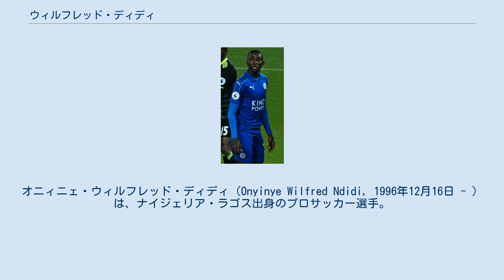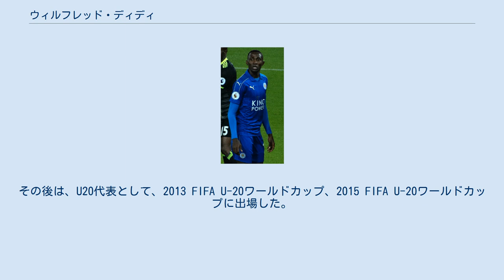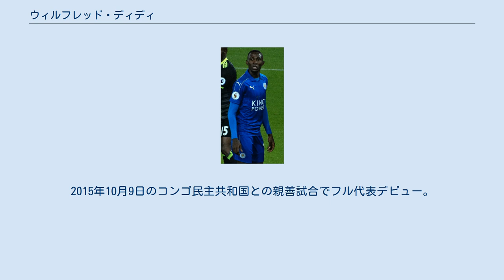ウィルフレッド・ディディ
オニィニェ・ウィルフレッド・ディディ（Onyinye Wilfred Ndidi, 1996年12月16日 - ）は、ナイジェリア・ラゴス出身のプロサッカー選手。
ポジションはミッドフィルダー、ディフェンダー。
レスター・シティFC所属。
 2015年1月にKRCヘンクに加入した。
2015年1月31日のシャルルロワSC戦にて、先発でデビューを果たし、74分までプレーをした。
当初は、センターバックとして出場していたが、守備的ミッドフィルダーとして起用されると、以降は守備的ミッドフィルダーとしての起用が定着していった。
2016年1月16日、SVズルテ・ワレヘム戦にて、キャリア初ゴールを記録した。
 2016年4月19日のクラブ・ブルッヘ戦では、ペナルティエリア外から、時速111kmを観測した強烈なボレーシュートをゴールに叩き込み、4-2での勝利に貢献した。
このゴールは、ジュピラー・プロ・リーグの年間最優秀ゴール、ベルギー年間最優秀ゴールを同時受賞した。
 元々センターバックであった時に培った守備能力に加え、ボール奪取、攻撃の組み立てなど、守備的ミッドフィルダーのポジションでその能力を開花させ、2016-17シーズン冬の移籍市場の注目株となり、特に、レスター・シティ、マンチェスター・ユナイテッドなどが強い関心を示した。
 2017年1月3日、2016-17シーズン冬の移籍市場において、移籍金1500万ポンドでレスター・シティとの5年半の契約を結ぶことが発表された。
2017年1月7日のFAカップ、エヴァートンFC戦にて先発で起用され、レスター・シティでのデビューを飾った。
 2017年2月8日のFAカップ、ダービー・カウンティFC戦では、ミドルシュートにより移籍後初ゴールを決めた。
夏にエンゴロ・カンテが抜けたことにより、中盤の選手バランスに苦心していたレスターであったが、ディディは即座に戦術にフィットし、以降主力として定着した。
同シーズン、レスター・シティの年間最優秀若手賞を受賞した。
 2018年8月19日、新たに2024年までの6年契約にサインした。
 2013年のアフリカU-17選手権に出場していたが、MRI検査により、年齢詐欺の疑いが浮上し、大会から姿を消すことになった。
その後は、U20代表として、2013 FIFA U-20ワールドカップ、2015 FIFA U-20ワールドカップに出場した。
2015年10月9日のコンゴ民主共和国との親善試合でフル代表デビュー。
 2021年8月22日現在 　出典：Soccerway.com 2021年8月22日現在 　出典：national-football-teams.com